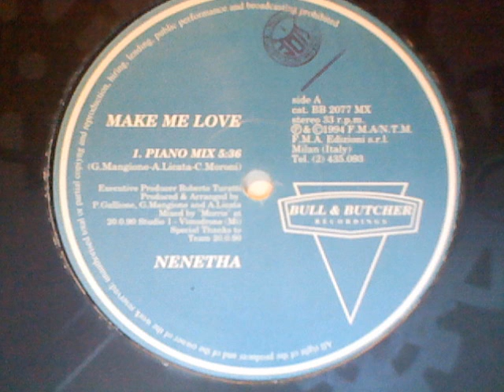NENETHA - Make Me Love (House Mix)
NENETHA - Make Me Love (House Mix) S.I.A.E. BB 2077 MX